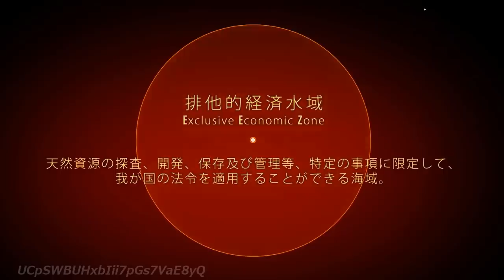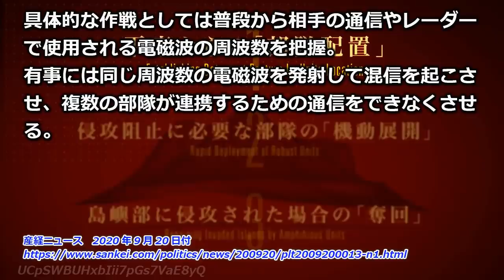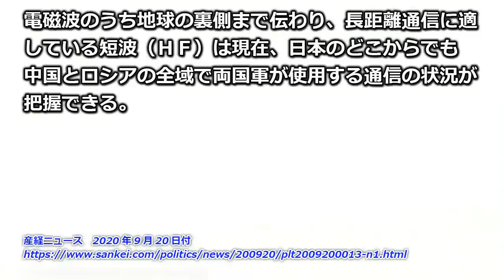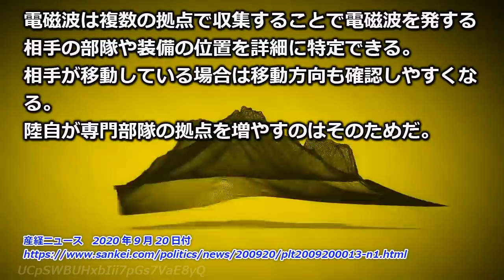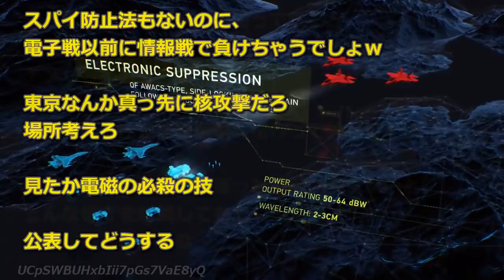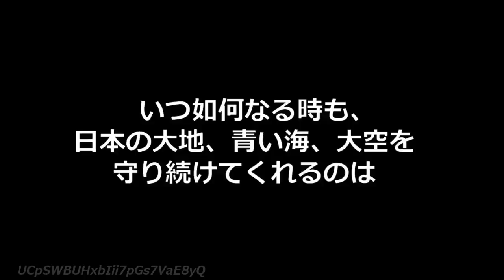【電子戦部隊】防衛省が東京に司令部を設置、有事には電磁波を発射して無力化！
防衛省が電磁波を使う電子戦専門部隊を来年度末に陸上自衛隊朝霞駐屯地（東京都練馬区）へ新設する方針を固め、来年度予算概算要求に関連経費を計上することが２０日、分かった。北海道と熊本県に続く専門部隊で、全国３カ所を拠点に電子戦で先行する中国とロシアに対抗する態勢を敷く。朝霞には３部隊を統括する司令部機能も新設し、陸自の全国の部隊を指揮する陸上総隊の傘下に置く方針だ。

軍事作戦では、通信機器やレーダー、ミサイル誘導に電波や赤外線などの電磁波が使用される。電子戦は、相手の電磁波利用を妨害し、自国の電磁波利用を防護するものだ。

具体的な作戦としては普段から相手の通信やレーダーで使用される電磁波の周波数を把握。有事には同じ周波数の電磁波を発射して混信を起こさせ、複数の部隊が連携するための通信をできなくさせる。動向を把握するためのレーダーも機能しないようにし、部隊の耳と目を不能にする。

陸自には電子戦部隊として第１電子隊が東千歳駐屯地（北海道）にあり、今年度末には健軍（けんぐん）駐屯地（熊本県）に８０人規模で部隊を発足させる。朝霞に新設する部隊も健軍と同じ規模を想定している。

電磁波のうち地球の裏側まで伝わり、長距離通信に適している短波（ＨＦ）は現在、日本のどこからでも中国とロシアの全域で両国軍が使用する通信の状況が把握できる。日本周辺に展開してくる艦艇と本国の司令部などとのＨＦ通信を確認することも可能だ。

電磁波は複数の拠点で収集することで電磁波を発する相手の部隊や装備の位置を詳細に特定できる。相手が移動している場合は移動方向も確認しやすくなる。陸自が専門部隊の拠点を増やすのはそのためだ。

個々の艦艇や航空機ごとに通信などで発する電磁波には指紋のような特徴がある。こうした電磁波の特徴を普段から収集し、相手の動向把握や作戦形態の分析に生かし、有事には効果的に妨害電磁波を発射して通信機能などを無力化する。

収集と分析を重ねた電磁波の特性を蓄積しデータベースも構築する。有事にどの周波数を使って相手の通信やレーダーを妨害するか備えておくためで、電子戦部隊の司令部機能がそうした役割を担う。

チャプター
00:00　オープニング
00:35　引用記事
04:08　ここから私見
07:23　ネットの反応

【その空は誰のもの？】中国軍機18機が台湾南西の空域に進入！内8機が中間線越え【過去最多】

【遂に名指しか】エスパー長官「日本を含む同盟国にGDP２％超」の防衛費要請【日本は19年度0.9％】

【お疲れさまでした】河野防衛相が離任式で「買うなら戦闘機よりトイレットペーパー」自衛官の待遇改善訴え

【まんまSLBM】洋上から発射した中国のロケットが台湾上空を南北に縦断！意図的な軌道設定か？

【また打上失敗】中国「快舟1号」の打ち上げに失敗！商用地球観測衛星「吉林一号高分02C」は喪失！

【注意事項】
1.コメントで他サイトへの誘導やURLの記載はお控えください。

2.コメント内でのヘイト及び他の方への誹謗中傷はお控えください。